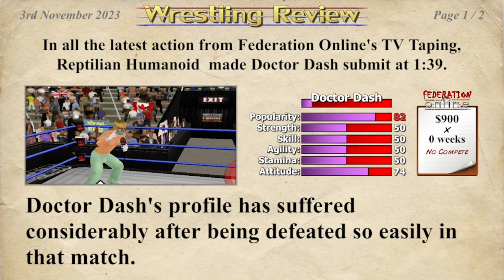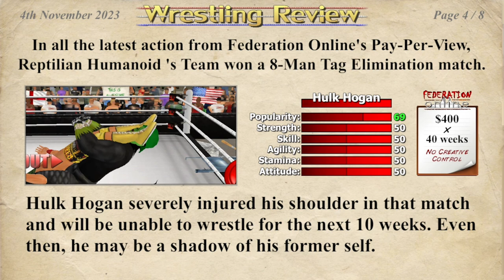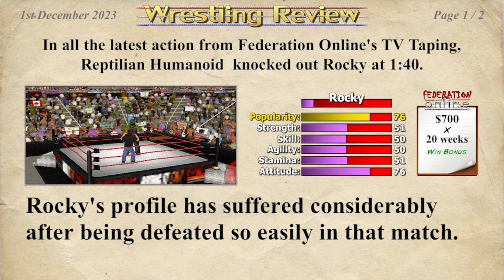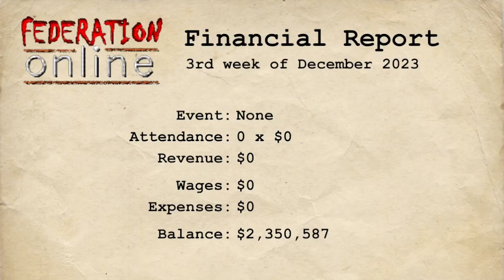Part 36 Of Reptilian’s Run in The Fed (Severe Injury Hogan🚑⚠️)